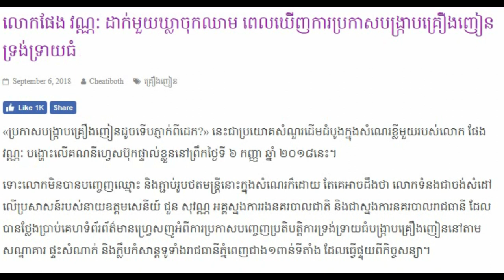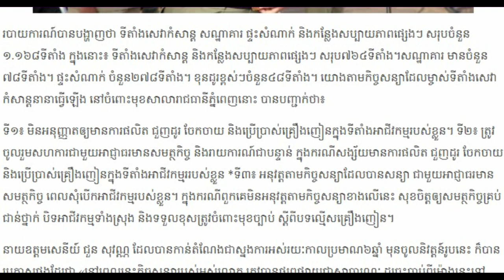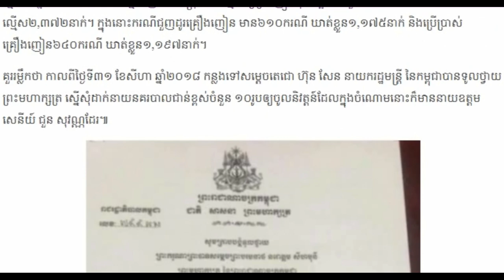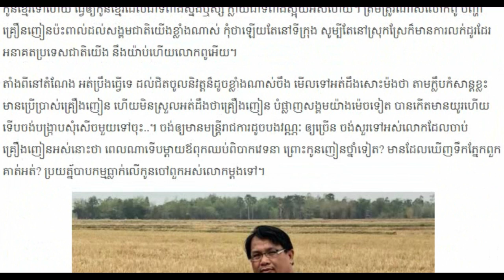លោក ផែង វណ្ណៈ ដាក់មួយឃ្លាចុកឈាម ពេលឃើញការប្រកាស​បង្ក្រាប​គ្រឿង​Khmer hot News Today,Share World